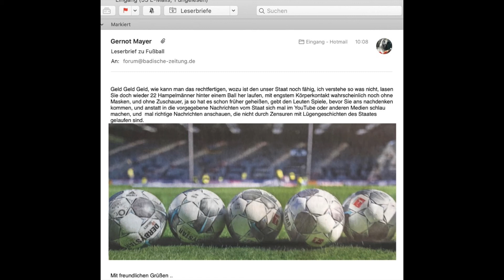Lörrach, Leserbrief, Fussball, lasen Sie doch wieder 22 Hampelmänner hinter einem Ball her laufen,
Geld Geld Geld, wie kann man das rechtfertigen, wozu ist den unser Staat noch fähig, ich verstehe so was nicht, lasen Sie doch wieder 22 Hampelmänner hinter einem Ball her laufen, mit engstem Körperkontakt wahrscheinlich noch ohne Masken, und ohne Zuschauer, ja so hat es schon früher geheißen, gebt den Leuten Spiele, bevor Sie ans nachdenken kommen, und anstatt in die vorgegebene Nachrichten vom Staat sich mal im YouTube oder anderen Medien schlau machen, und  mal richtige Nachrichten anschauen, die nicht durch Zensuren mit Lügengeschichten des Staates gelaufen sind.